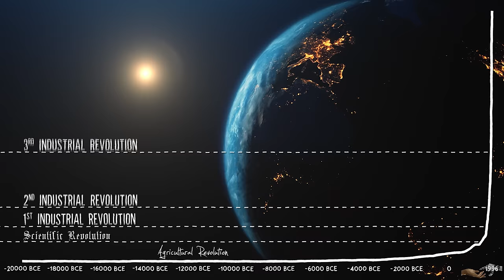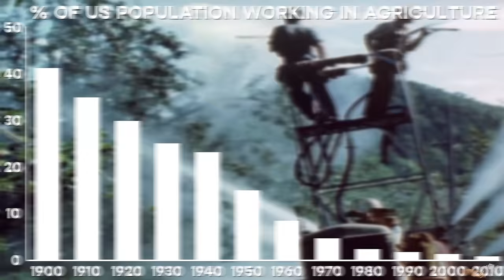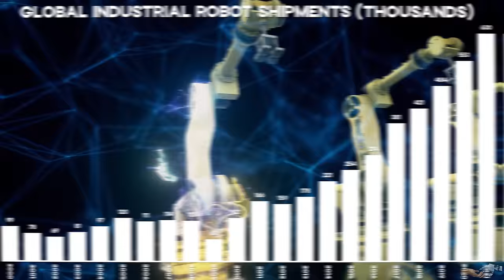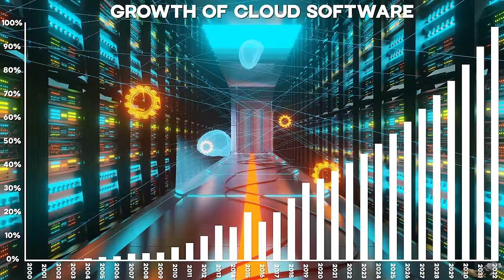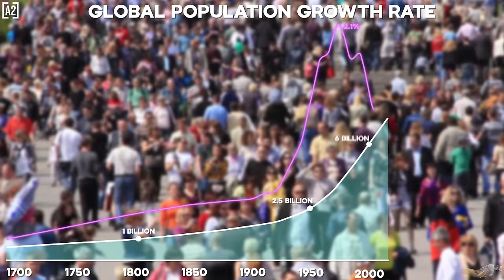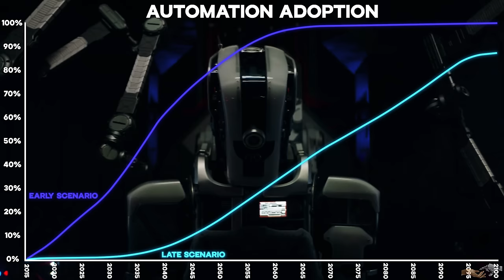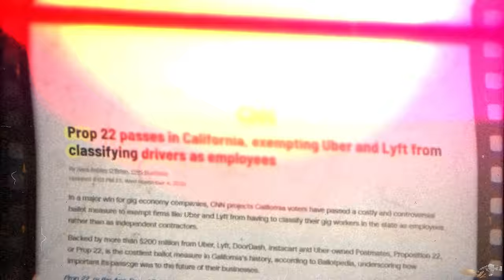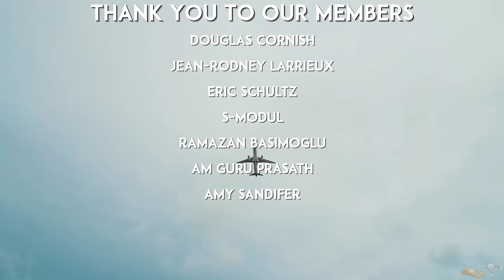How AI & Automation Will Change The World (Humans Need Not Apply)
Visit Our Parent Company EarthOne ➤

Progress has an accelerating rate of change due to the compounding effect of these technologies, in which they will enable countless more from 3D printing, autonomous vehicles, blockchain, batteries, remote surgeries, virtual and augmented reality, robotics – the list can go on and on.

These devices in turn will lead to mass changes in society from energy generation, monetary systems, space colonization and much more! All these topics and then some will be covered in videos of their own in the future.

In this video we will be discussing automation, which is often confused with being the ‘technological revolution’ in it of itself as it is what the mainstream focuses on, and for good reason, as how we handle automation will determine the trajectory or collective future takes.

00:00 Intro
01:30 Progress Traps
03:50 Automation
11:51 Retraining
13:55 The Gig Economy

Thank You To The Members Who Supported This Video ➤

Amy Sandifer
Douglas Cornish

Become A Member & Help Us Grow ➤

Soundtrack ➤

♫ 00;00 "Flash Delirium" by RELAYER
♫ 01;29 "Sun" by HOME
♫ 03;55 "Hold" by HOME
♫ 07;13 "Resonance" by HOME
♫ 10;35 "If I'm Wrong" by HOME
♫ 13;06 "Flood" by HOME
♫ 16;24 "We're Finally Landing" by HOME
♫ 17;42 "June" by Aire Atlantica

Sources ➤

[1]Diamandis, Peter. Kotler, Steven. Abundance: The Future Is Better Than You Think, 2012.
[2]Pinker, Steven. Enlightenment Now. 2018.
[3]Wright, Ronald. A Short History of Progress. 2004.
[9]Roose, Kevin. Futureproof. 2021.

Producer ➤ Ankur Bargotra

Follow The Producers Social Media Accounts ➤